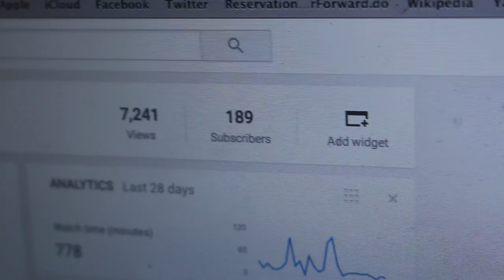Cooking Crack - Bolognese and Pasta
Jediged is back with a new set of videos. We are evolving into whatever we want. So we cooked a Pasta Bolognese